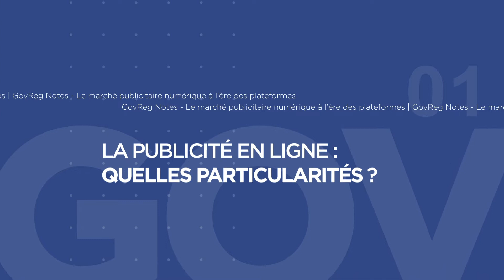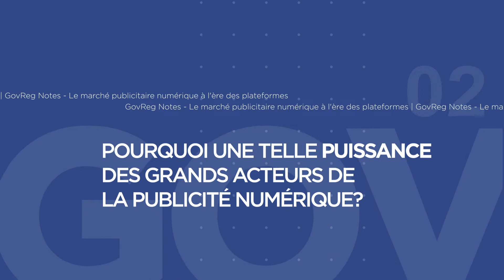Théophile Megali - Le marché publicitaire numérique à l'ère des plateformes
Le marché publicitaire numérique connaît une très forte croissance, qui tranche avec la situation nettement plus contrastée des médias traditionnels. Un trio de plateformes bien connu (Google, Facebook et Amazon) affiche des niveaux de recette inégalés et bénéficient d’une position proéminente sur ce marché.

La note de la Chaire Gouvernance et Régulation (GovReg Note) publiée sur ce sujet revient tout d’abord sur la genèse de ce marché et sur son mode de fonctionnement, résumé à travers plusieurs traits saillants (règne de l’économie de l’attention, omniprésence des données, automatisation des processus d’achat/vente), en se focalisant sur le modèle propre au trio Google-Facebook-Amazon généralement résumé par le terme de « jardin clos » (walled garden).

Cette GovReg Note analyse également la position centrale de ces plateformes dans l’architecture technique du marché, et la manière dont cela leur confère une prise renforcée sur l’établissement de normes techniques collectivement appliquées, à leur avantage. Face à cette situation, plusieurs pistes de réflexions sont abordées quant à la régulation du marché de la publicité numérique.

Cette note, écrite par Théophile Megali vous est proposée dans la série GovReg Notes de la Chaire Gouvernance et Régulation.